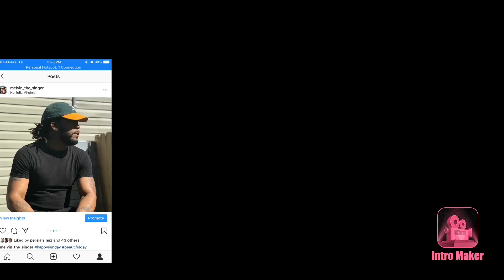Turkish Rap Zen-G feat. Emza – KIYAK | Twin Real World Reaction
Zen-G feat. Emza – KIYAK